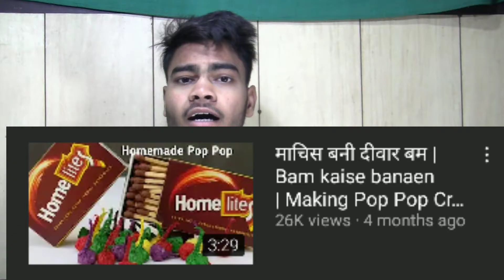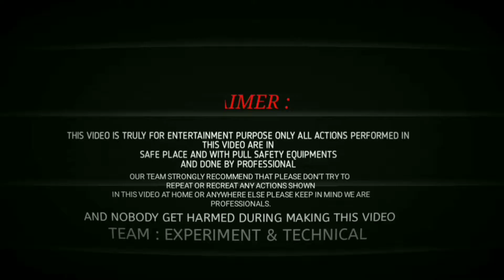गंधक पोटाश से बनाया दीवार बम | Making Gandhak Potash Wall bomb | How to make bomb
Welcome to  TRIAL LABORATORY

On this channel you will find it.
Channel Category
science Experiment , science with fun , science trick , Education , science school project, amazing experiment